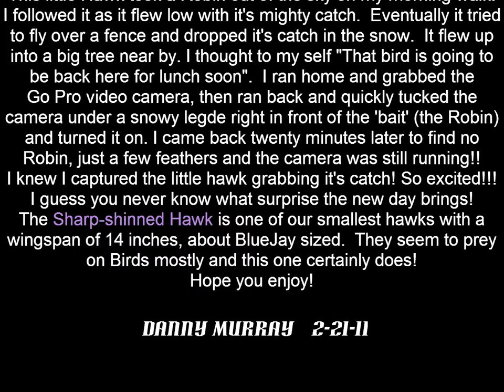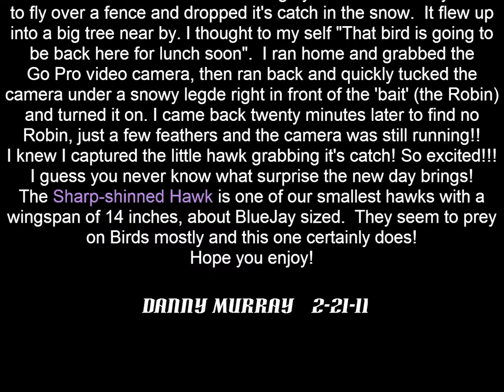Danny Murray's Sharpshinned Hawk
This is a short slow motion video of a Sharpshinned Hawk that I captured on film in Quincy in 2011. The Hawk had snatched a Robin and that is when I saw the opportunity to capture this beautiful little hawk!